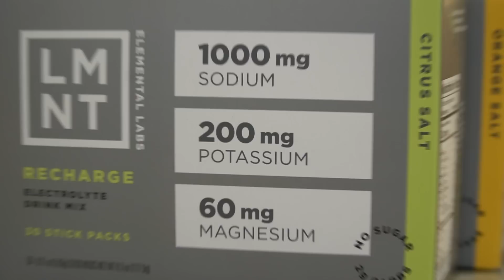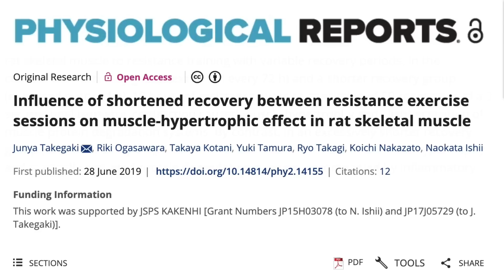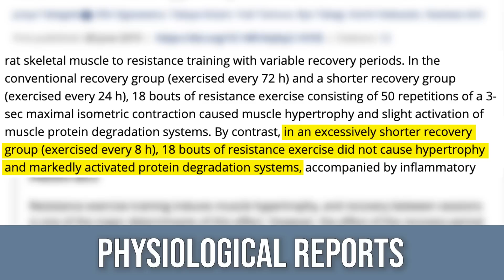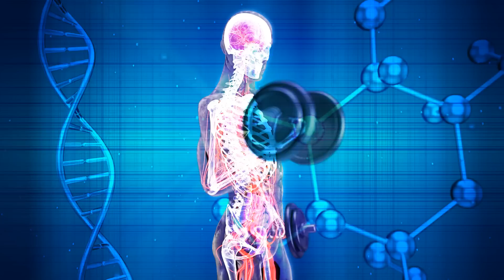This Stops Muscle Growth More Than Lack of Protein Intake (new study)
Excessive Strength Training Blunts Hypertrophy

References

Timestamps ⏱

0:00 - Intro
1:15 - Free Sample Flavors Pack of LMNT
1:59 - Short vs Long Recovery Periods for Muscle Growth
7:40 - Takeaways